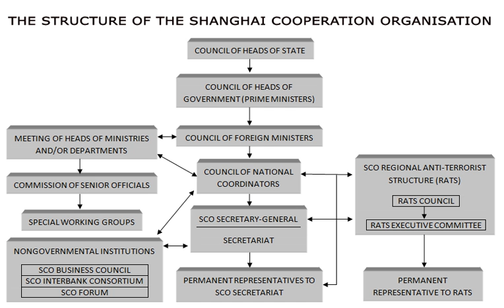Shanghai Cooperation Organisation | Wikipedia audio article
00:01:47 1 Origins
00:05:47 2 Organisational structure
00:08:37 3 Membership
00:08:46 3.1 Member states
00:08:55 3.2 Observer states
00:10:32 3.3 Dialogue partners
00:11:54 3.4 Guest attendances
00:12:10 3.5 Future membership possibilities
00:13:28 4 Activities
00:13:38 4.1 Cooperation on security
00:15:14 4.2 Military activities
00:17:39 4.3 Economic cooperation
00:21:28 4.4 Cultural cooperation
00:22:13 5 Summits
00:22:57 5.1 List of summits
00:23:06 6 Analysis
00:23:15 6.1 Relations with the West
00:24:24 6.2 Geopolitical aspects
00:27:38 7 Current leaders of SCO member states
00:27:49 8 See also

- Socrates

SUMMARY
The Shanghai Cooperation Organisation (SCO), or Shanghai Pact, is a Eurasian political, economic, and security alliance, the creation of which was announced on 15 June 2001 in Shanghai, China by the leaders of China, Kazakhstan, Kyrgyzstan, Russia, Tajikistan, and Uzbekistan; the Shanghai Cooperation Organisation Charter, formally establishing the organisation, was signed in June 2002 and entered into force on 19 September 2003. The original five nations, with the exclusion of Uzbekistan, were previously members of the Shanghai Five group, founded on 26 April 1996. Since then, the organisation has expanded its membership to eight countries when India and Pakistan joined SCO as full members on 9 June 2017 at a summit in Astana, Kazakhstan. The Heads of State Council (HSC) is the supreme decision-making body in the SCO, it meets once a year and adopts decisions and guidelines on all important matters of the organisation. Military exercises are also regularly conducted among members to promote cooperation and coordination against terrorism and other external threats, and to maintain regional peace and stability. Criticisms of the SCO include that it is used by member states to shield each other from international criticism regarding human rights violations.The SCO is widely regarded as the "alliance of the East", due to its growing centrality in Asia-Pacific, and has been the primary security pillar of the region. It is the largest regional organisation in the world in terms of geographical coverage and population, covering three-fifths of the Eurasian continent and nearly half of the human population.